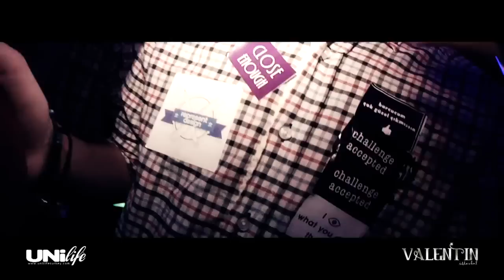Emrah Is - LMFAO V.I.P Shufflin Party // Valentin (Istanbul)